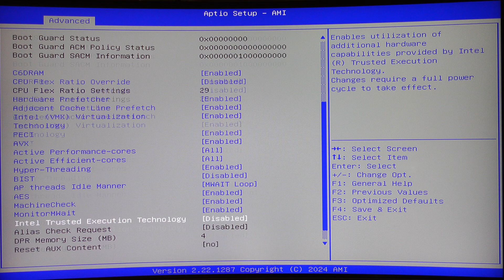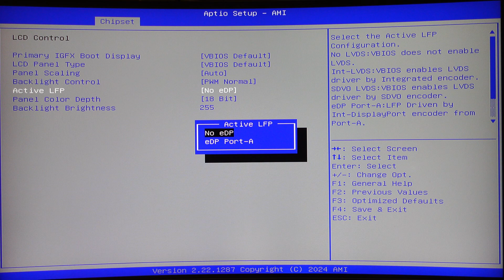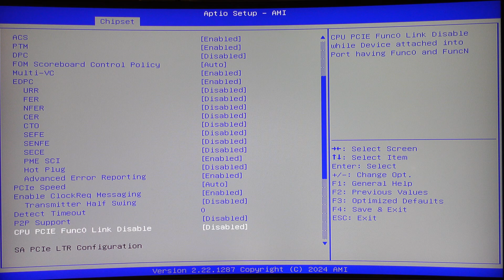Chatreey TANK 03 - BIOS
Демонстрация БИОСа в Chatreey TANK 03 .